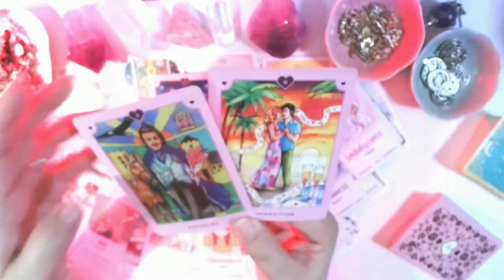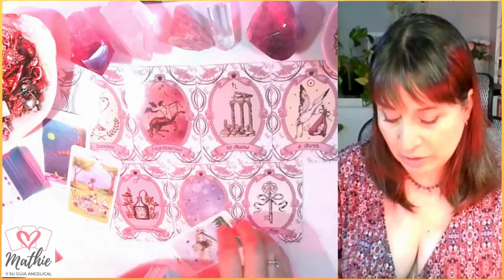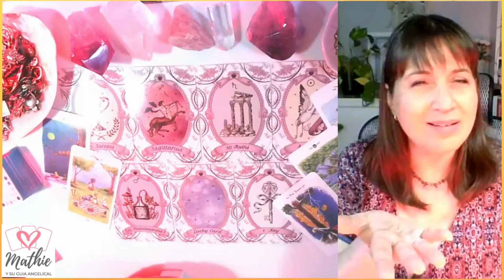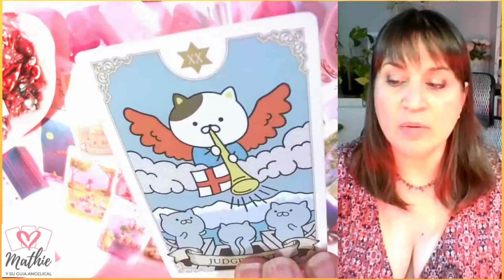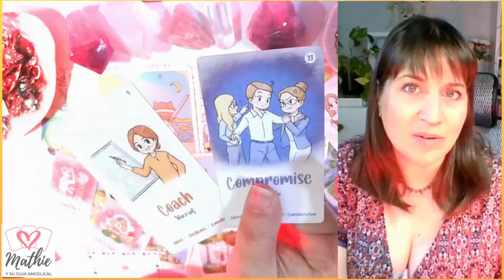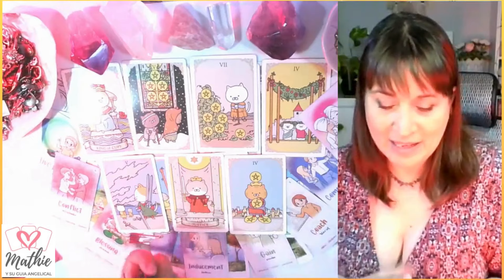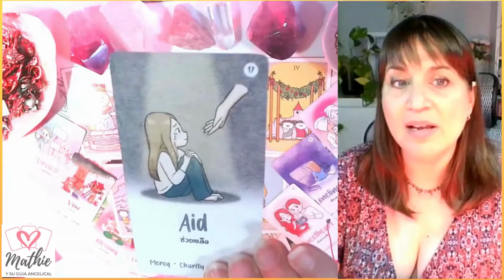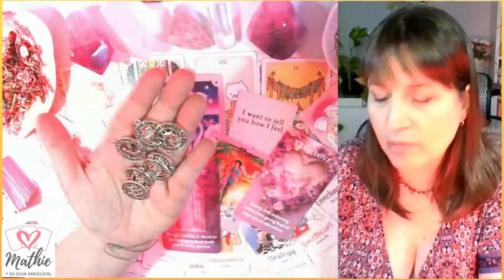TAURO🍂Un flechazo mágico te conquista😍Horóscopo tauro del 14 al 20 de octubre🍂tauro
🍂 Horóscopo tauro del 14 al 20 de octubre 🍂 HOROSCOPO SEMANAL Tarot Guia Angelical
ACUARIO 🍂2 amores y 1 futuro😱quién es tu verdadero amor💘
VIRGO 🍂Cuidado😱Usará cualquier truco para tenderte una trampa😭
TAURO 🍂Un flechazo mágico te conquista😍
CAPRICORNIO 🍂un flechazo que te cambia la vida🌹😍
CANCER 🍂Boda y futuro😱💍Gran promesa!!🤩
PISCIS 🍂No puede más😲viene corriendo a ti😱
LEO 🍂Te adora🌹Eres su sol🤩su vida😍cómo le tienes😱
ARIES 🍂Amistad que quiere😍mucho más de ti💘
SAGITARIO 🍂Perdóname😭no puedo vivir sin ti🥰
GEMINIS 🍂Una disculpa muy sentida😍no podrán con tu relación😱
Tema del vídeo: tauro horoscopo semanal del 14 al 20 de octubre y horoscopo tauro octubre 2024 amor por mathicita tauro tarot atemporal amor